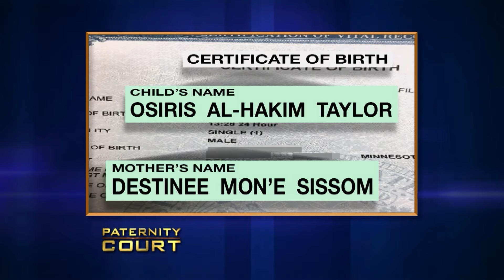Double Episode: Grandmother v Grandmother | Paternity Court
1. Sissom/ Sissom v Riley / Taylor - Judge Lake is on fire when two out of control grandmothers face off in court over the paternity of an eight-month-old baby.
2. Deggs v. Guerin - In Westminster, Colo., a man learns that he may not be the father of his 6-month-old son.